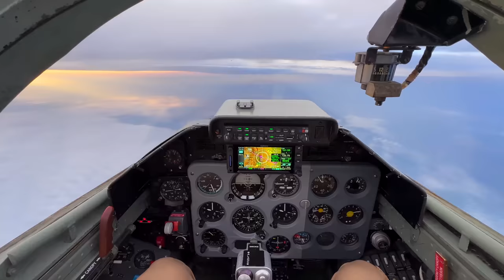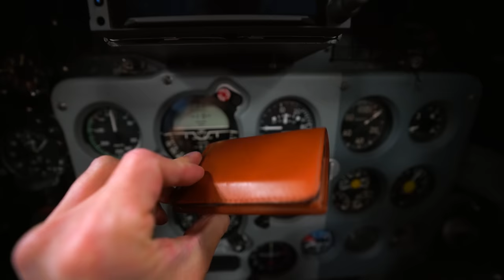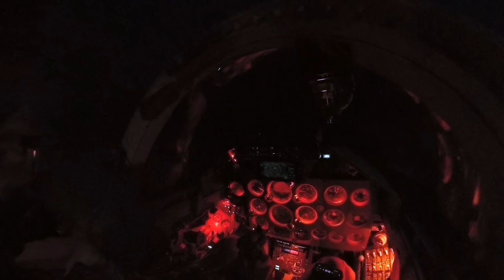We Bought Another Soviet Fighter Jet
Check out the Carl Friedrik Palissy Double Briefcase and Swanfield Wallet

We bought another fighter jet in Estonia as I attempt to figure out how to race at the final Reno Air Races. Pre-order our IMAX film
Edited by Kevin Patrick Crone

GEAR

Camera gear, mounts, books, etc //

MUSIC